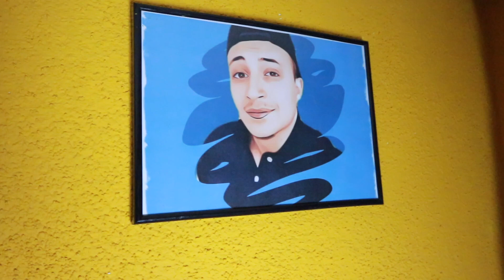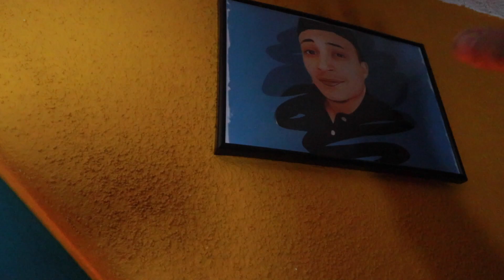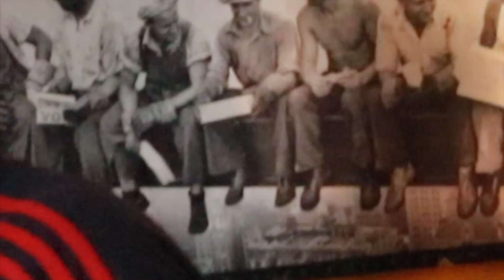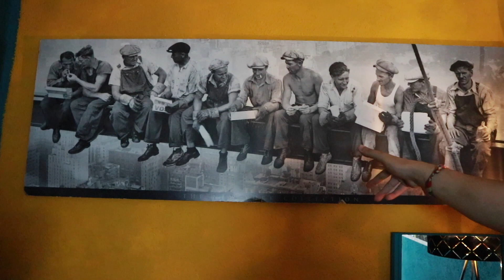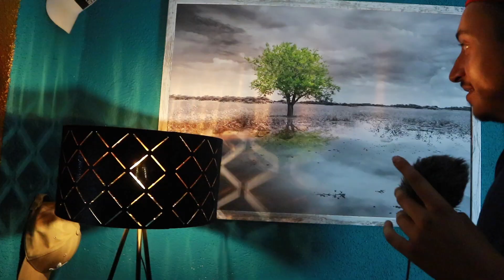Mein neues YouTube-ZIMMER + ROOMTOUR 🔥💥